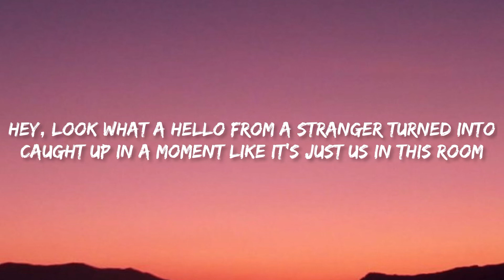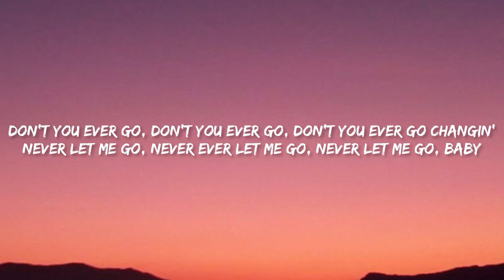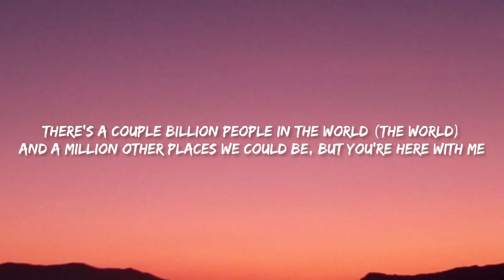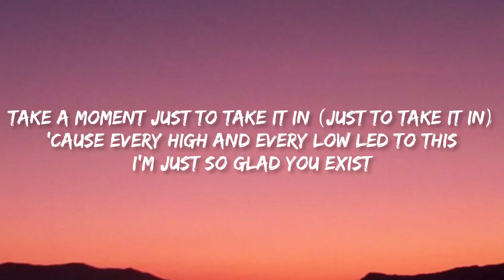Dan + Shay - Glad You Exist | Lyrics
Lyrics

"Glad You Exist"

Here's to all the late night drunk phone calls that you picked up
Here's to all the bad decisions that you didn't judge
All the "love yous" and the "hate yous" and the secrets that you told me
Here's to everyone but mostly us

There's a couple billion people in the world
And a million other places we could be, but you're here with me
Take a moment just to take it in
'Cause every high and every low led to this
I'm just so glad you exist

Hey, look, what a hello from a stranger turned into
Caught up in a moment like it's just us in this room
All the right words at the right time
And you know 'em 'cause you know me better than anyone else
We don't need anyone else

Don't you ever go, don't you ever go, don't you ever go changing
Never let me go, never let me go, never let me go, baby
Never let me go, never ever let me go, never let me go, baby

There's a couple billion people in the world (In the world)
Take a moment just to take it in (Just to take it in)

I'm glad you exist